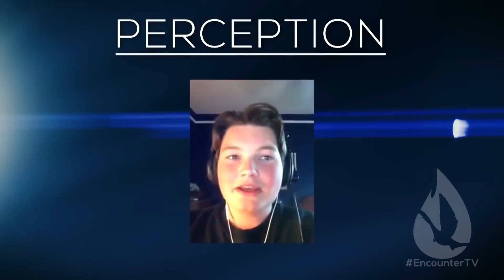Taken by God to See Hell and Warn the World!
Very Descriptive Vision of Hell. Many Scriptural Warnings by God of Hell !!
Deuteronomy 32:22 For a Fire is Kindled in Mine Anger, and Shall Burn Unto The Lowest HELL, and shall consume the earth with her increase, and set on fire the foundations of the mountains.
Matthew 23:33 Ye Serpents, Ye Generation of Vipers, How Can Ye Escape The DAMNATION of HELL?